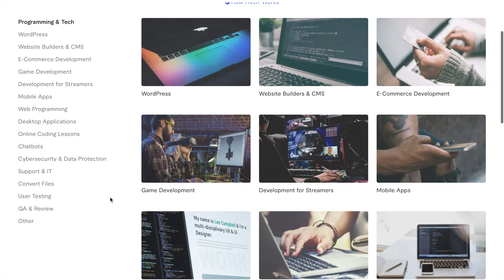Best Part Time Jobs for Students in Ireland 2021 | Danish Bhatia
Best Part Time Jobs for Students in Ireland | Danish Bhatia

Timestamps / Chapters:
0:00 Part Time jobs for students.
1:06 Should students do a part time job in Ireland?
2:05 Best Part time jobs for students in Ireland.
9:26 Thanks for watching. SUBSCRIBE.

I am an Indian vlogger and on this channel, I cover topics related to Ireland and as I am an Indian living in Ireland, I also give some time and cost saving tips for anyone who is planning to come over to Ireland for any reason (just as a tourist, for study, for work, basically for anything).

See below, few of the important videos that are sure to help you: